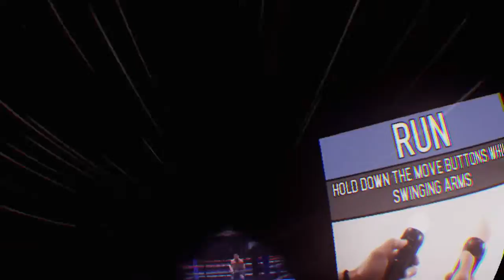Diary of a GOD BLOG 93 Creed: Rise to Glory™ it is not me it is the character part 1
11:48am